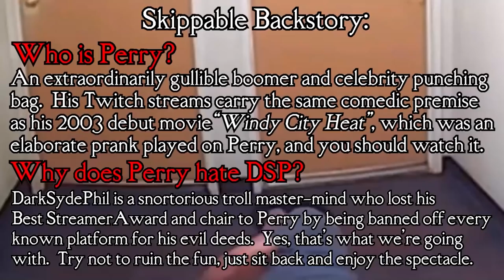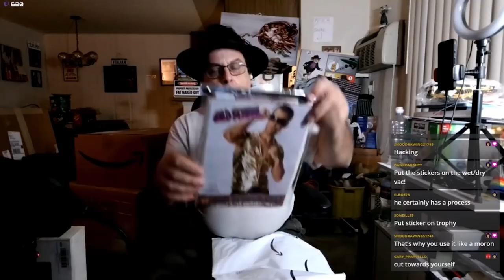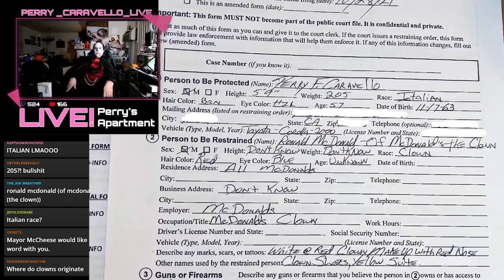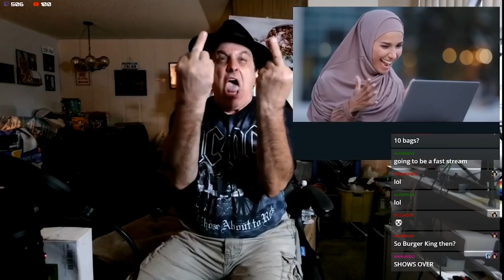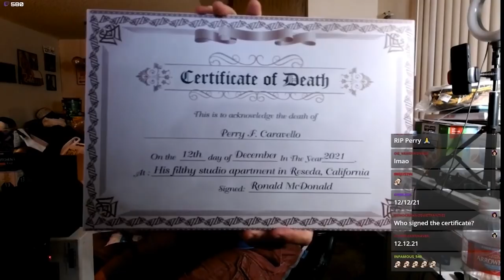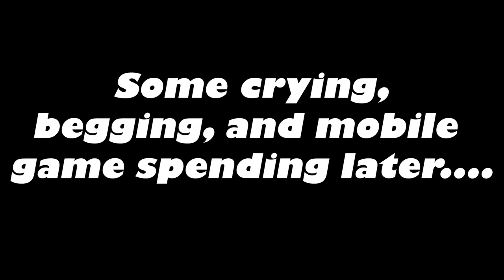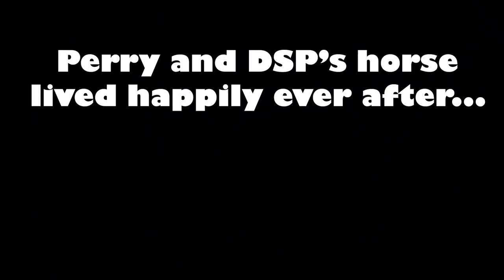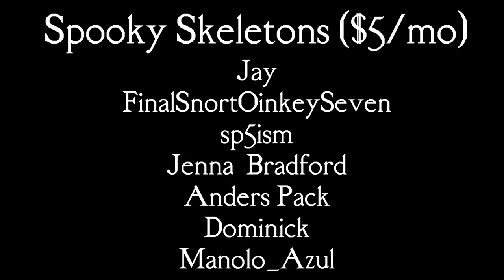The "Fall" of Perry Caravello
I made the 'Ronald in the Hallway' videos, the 'McDonalds Commercials' and the 'Smash the Microwave' videos Perry reacts to.
Big ups to the other video creators featured.

May the good blood guide your way.